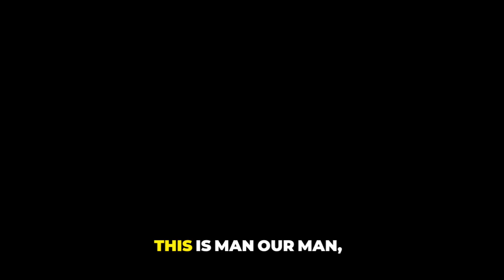The Bizarre Story of the NFL Player Who Got Kicked Off a Plane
Goder Cherlius kicked off a Plane for Peeing

🚨🚨Join us live every Monday - Friday at 2:30 pm est🚨🚨